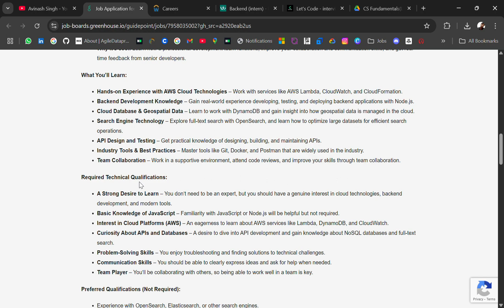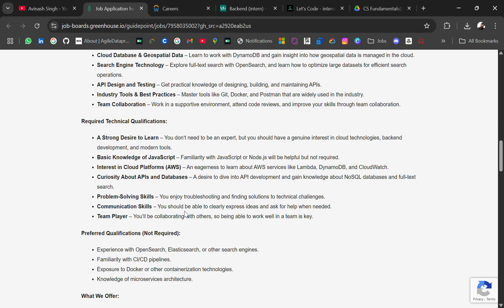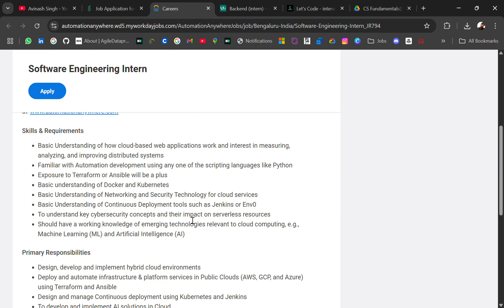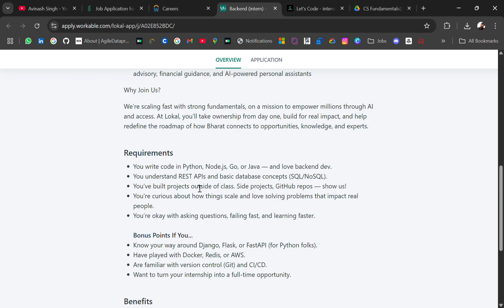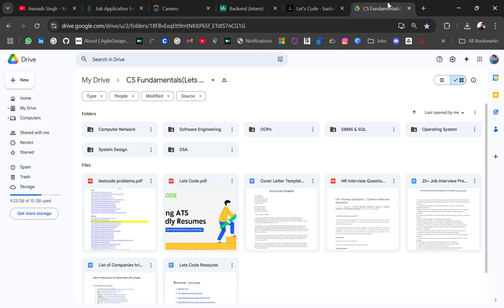Summer Internships 2025/2026/2027 | ₹40K Stipend | Apply Now!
Summer Internship Alert for 2025, 2026 & 2027 Students!

Looking for paid tech internships this summer? Here are 3 top companies hiring now for Software Developer & Backend Engineering Internships with stipends up to ₹40,000/month!

1- Lokal Backend Developer Intern
Batch Eligible: 2026 & 2027 graduates
Expected Stipend: INR 40K per month

2- Automation anywhere
Role: Software Engineering Intern

3-  Guidepoint Software Engineering Intern - Backend
Batch Eligible: 2025 & 2026 graduates

📌 To get the bonus resources , target like is 200 , after 200 likes I will share the cs fundamental drive link!

👍 Like this video, 💬 drop your questions in the comments, and 📤 share it with anyone who is looking for internships!

paid internship for students
backend developer internship 2025
software developer internship india
off campus internship 2025
remote software internship india
internship without experience guide
roadmap to internship success
best internships cs students
faang internship preparation tips
summer internship programme 2025
college internship day vlog
paid vs unpaid internships
internship hiring platforms india
tech jobs freshers 2025
job market for graduates
software engineering internship india
internship interview tips 2025
internship roadmap for beginners
job shadowing, internship success, internship strategies, professional development, career experience